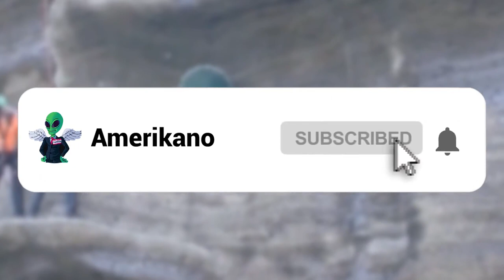This Is Why Male Lions End Their Lives So Badly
It's a very cruel thing, but nature is inherently unfair. Some people are blessed with good luck and great fortune, while others are just destined to suffer. Well, today, we're going to shine a light on those who have suffered and celebrate them for the beautiful creatures that they are! From the unfortunate male lions to a very unlucky pregnant goat, let's meet 20 Animals That Nature Has Treated Unfairly!